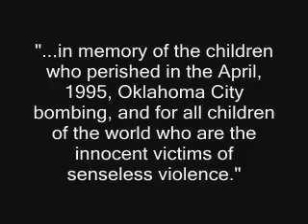Pie Jesu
My friend told me to do one of the songs we did in choir.
So I tried.
O__O

This version of Pie Jesu, as you might have noticed, was dedicated the children who perished in the Oklahoma City bombings, and all children who are victims of senseless violence.